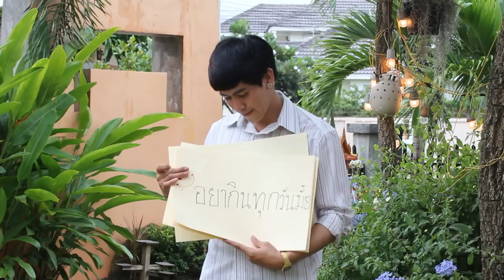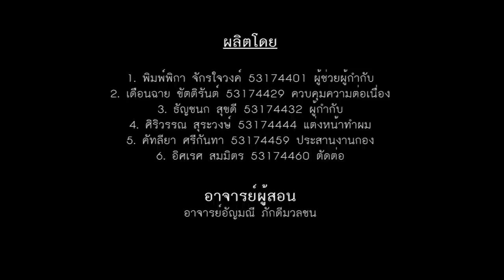MV รักหวาน ๆ - ผลงานนักศึกษา CMRU (new edit)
Music Video นี้เป็นส่วนหนึ่งของการศึกษาวิชา MC 3402
การผลิตรายการโทรทัศน์เบื้องต้น (Basic Television Production)
สาขานิเทศศาสตร์ คณะวิทยาการจัดการ
มหาวิทยาลัยราชภัฎเชียงใหม่